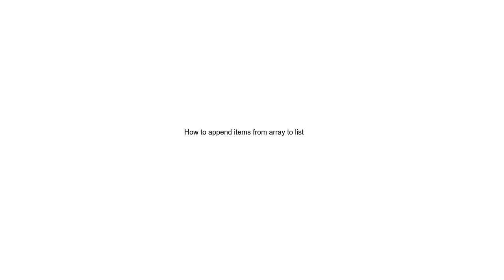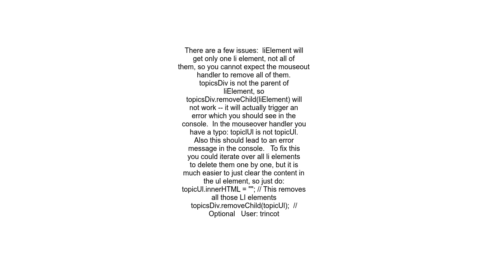How to append items from array to list